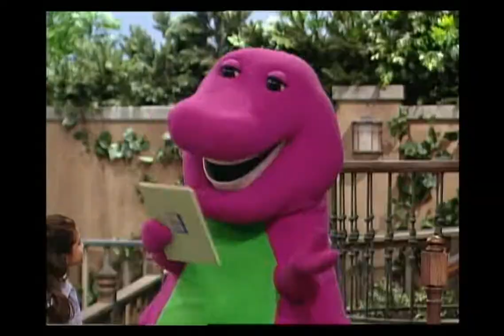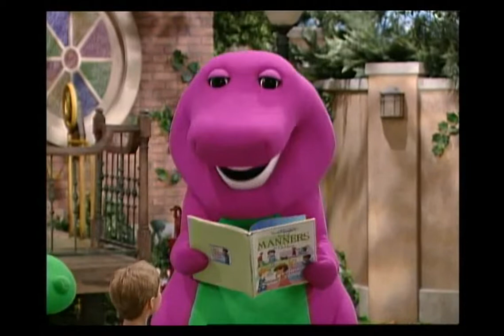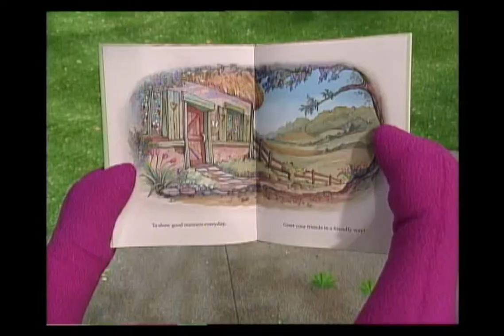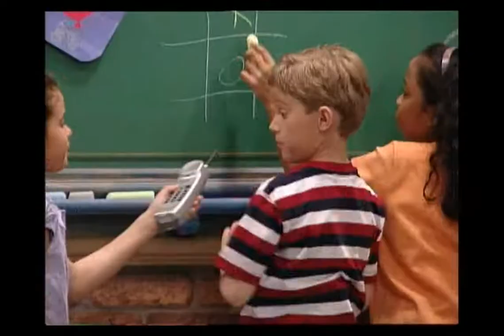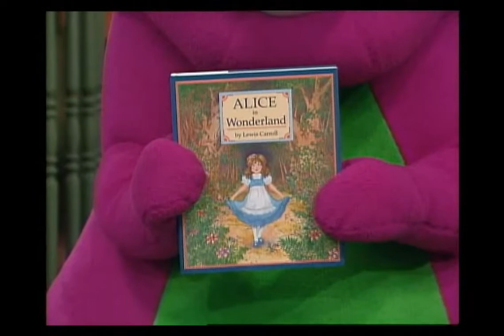Barney's best manners: Your intertation to fun! (arabic) part 1 بارني